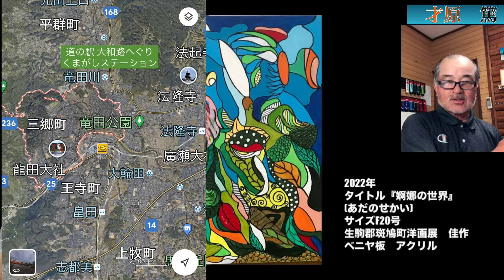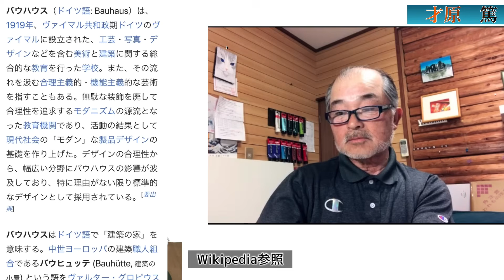10【天才の作り方？/作家さんいらっしゃい！】才原篤/学者？いきなり100号？あの丸坊主に、、、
2024年4月4日18日
2024年5月 2日16日
2024年6月 6日20日
2024年7月 4日18日
2024年8月 1日15日
2024年9月 5日19日
2024年10月 3日17日
2024年11月7日21日
2024年12月5日19日
【2025年】
2025年１月2日16日
2025年２月6日20日
2025年３月６日20日
2025年４月３日17日

1.名前やペンネームなどを記載。匿名希望も大丈夫です。

2.タイトル

3.画材、サイズ

4.その作品への想い

5.追伸(動画内で読まなくて良いものなど)

6.最後に必ず作品写真添付確認を！！